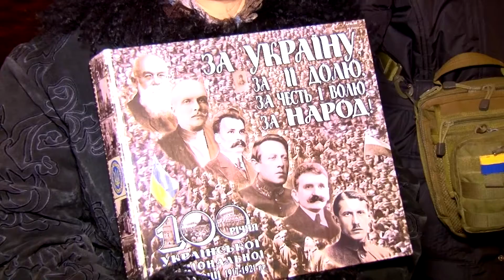Вечір на Думській. Артем Карташов, 22.01.2019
ТЕМА: ДЕНЬ СОБОРНОСТІ УКРАЇНИ: ЯК УКРАЇНСЬКІ ЗЕМЛІ ОБ’ЄДНАЛИСЯ